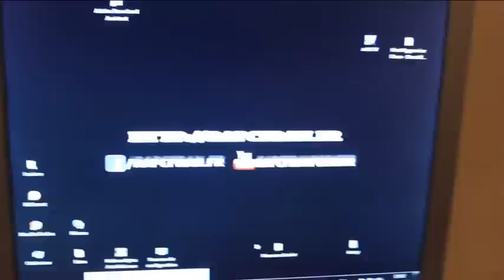Freestyle de dingo : ASTERIX l'insolent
FREKO rapeur du groupe mythique " ATK " .
Fondateur de l'ASSOS DE DINGOS GANG .
Sur les ondes et dans les oreilles depuis 1995 .